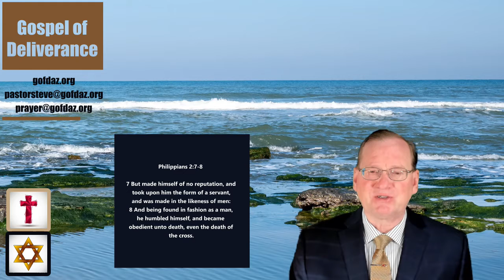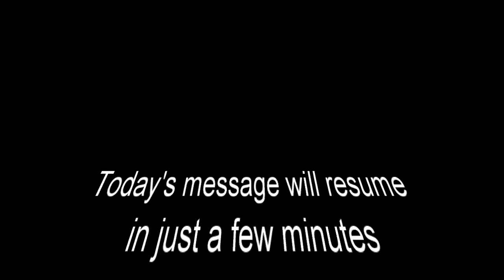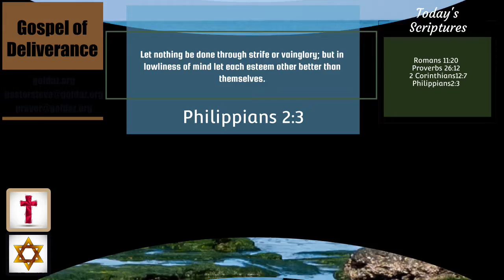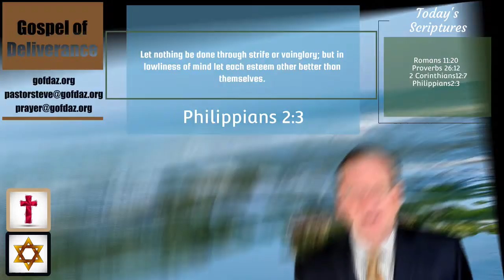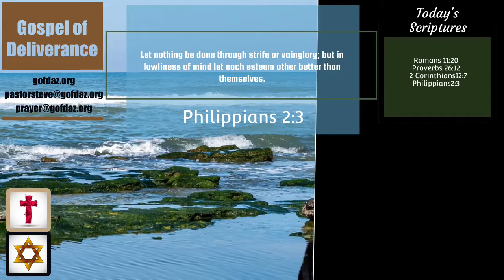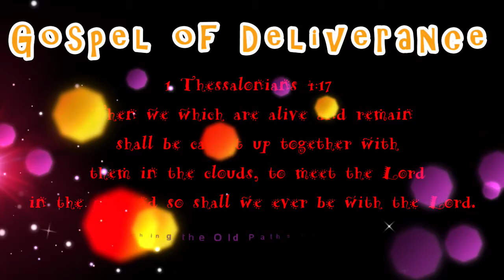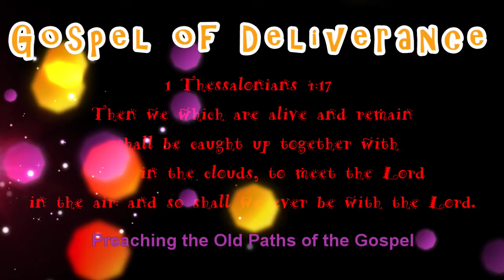Gospel of Deliverance: Too big for our Britches. 9-19-2021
How self-confidence and self-reliance may lead the Believer down the wrong path.